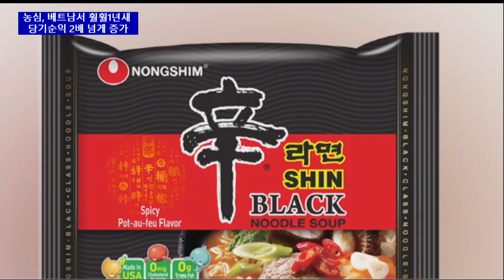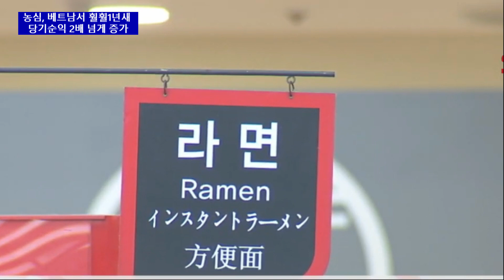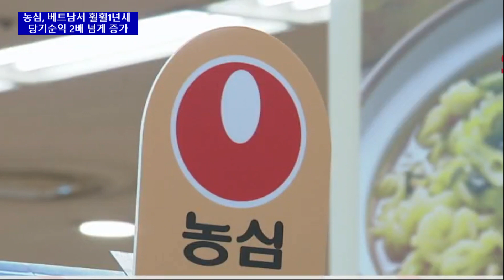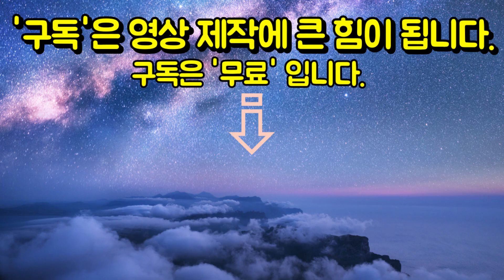농심, 베트남서 훨훨... 1년새 당기순익 2배 넘게 증가 | 베트남 뉴스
농심이 올 1분기에도 해외법인 매출 성장세를 이어가는데 성공했다. 중국과 북미는 물론 베트남과 호주 시장에서 선전도 눈에 띈다.